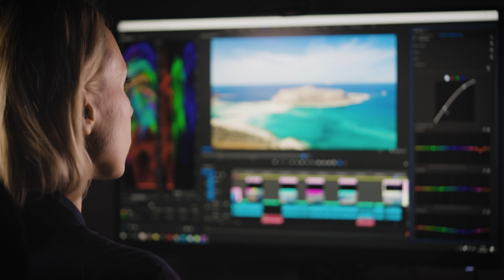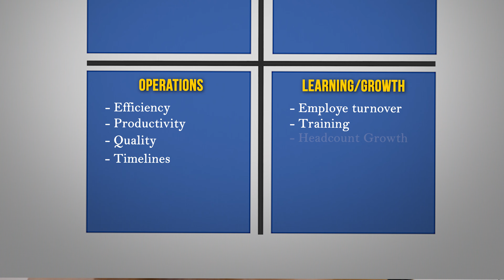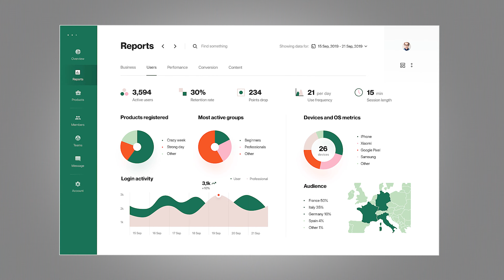How to define metrics for your business.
As a business owner, you need your own "newspaper" or dashboard – one that succinctly summarizes how your business is performing. These summaries are known as Key Performance Indicators (KPIs), and they're your compass for navigating towards your business goals.

In this video, we dive into the world of KPIs and their critical role in business management. KPIs cover every facet of your enterprise, ensuring you're always in the know:

Financial Quadrant: Includes metrics like revenue, profits, return on investment (ROI), cost per service, customer acquisition cost, and customer lifetime value (LTV).

Customer Quadrant: Monitors customer satisfaction rates, churn rates, and the number of revisions required to meet customer needs.

Internal/Operational Quadrant: Tracks efficiency, productivity, and quality to optimize your internal processes.

Learning & Growth Quadrant: Keeps an eye on employee turnover, training initiatives, and headcount growth to foster a culture of continuous improvement.

By setting up your Balanced Scorecard with these KPIs, you gain a comprehensive overview of your agency's performance.
Don't wait – start measuring your KPIs today and take control of your business's destiny.

0:00 - Insights For Business Owners
0:38 - Metrics = KPIs
1:12 - Balanced Scorecard
1:29 - Financial Perspective
2:05 - Customer Perspective
2:51 - Operations Perspective
4:17 - Learning and Growth Perspective
5:04 - Conclusion